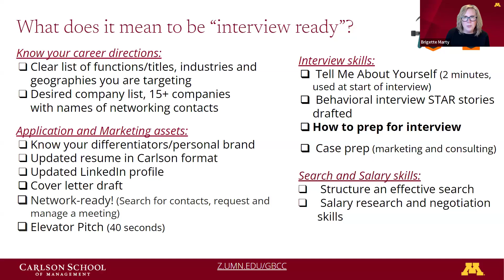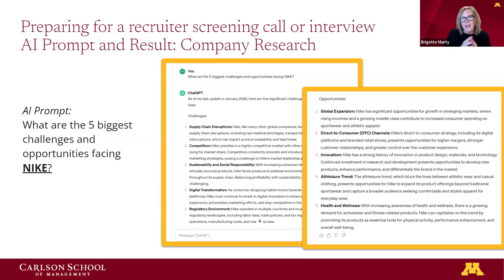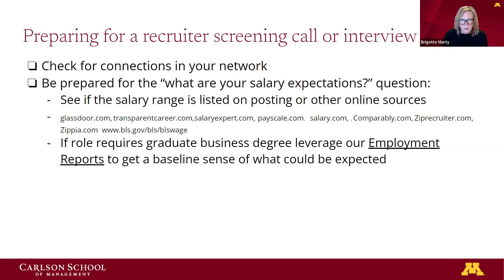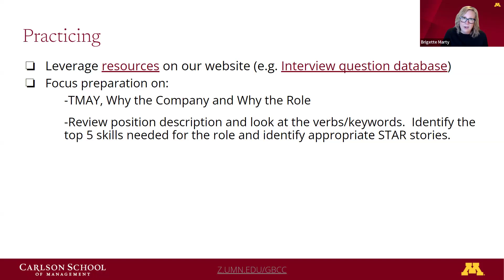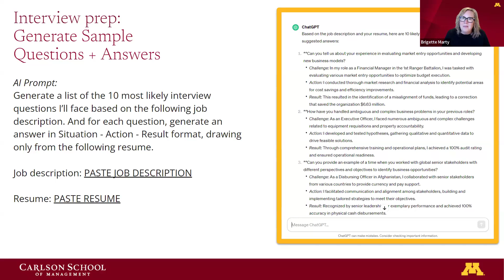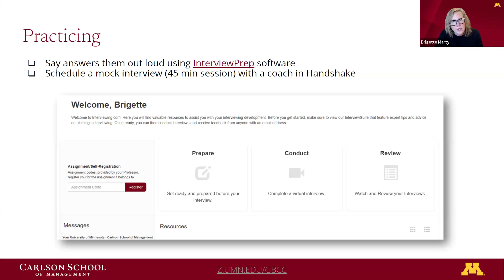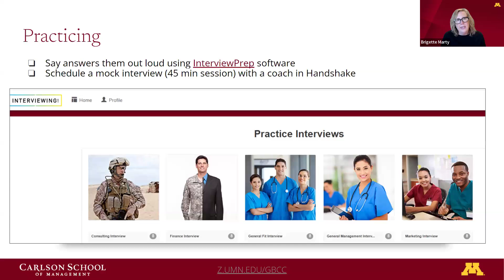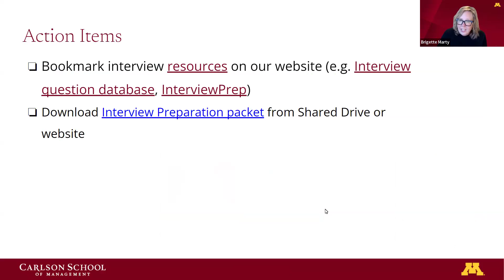Preparing for the Interview